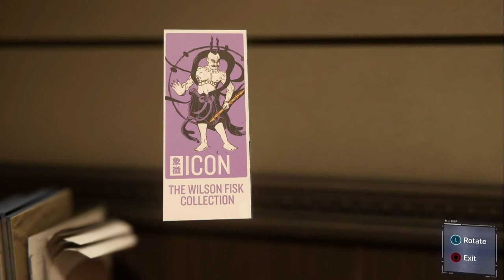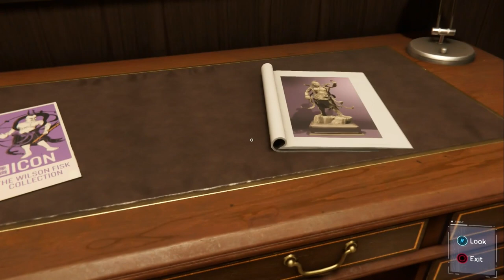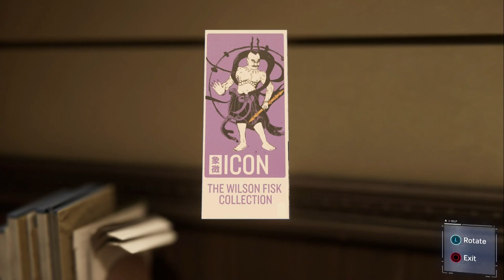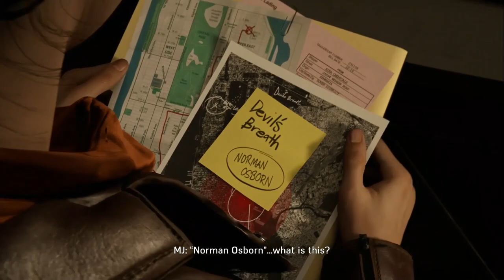Aunt May, Mary Jane, Stan Lee Cameo, and The Shocker - Expert No Commentary Walkthrough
0:00 For She's a Jolly Good Fellow
7:15 Don't Touch the Art
32:57 Restaurant scene with Stan Lee Cameo
37:18 A Shocking Comeback (first appearance of Shocker)